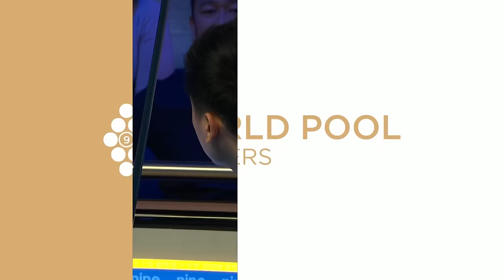Francisco Sanchez Ruiz vs James Aranas | Round One | 2023 World Pool Masters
WNT number one Francisco Sanchez Ruiz takes on wildcard James Aranas in the opening round of the 2023 World Pool Masters in Brentwood, Essex.

Watch the 2024 World Pool Masters, live on Sky Sports, DAZN, and Matchroom.Live April 25-28 in Hildesheim, Germany.